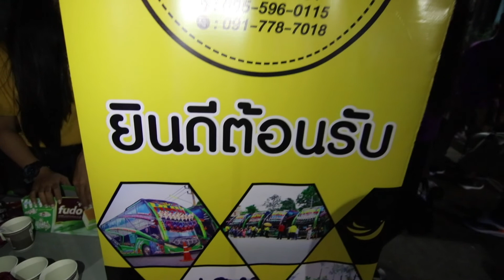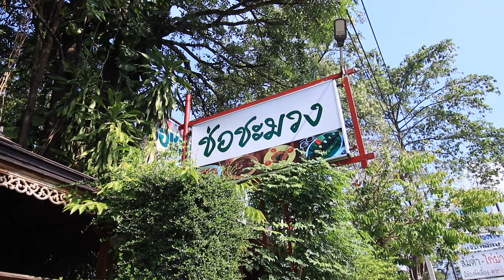งานท่องเที่ยวประจำปี 2563 บ.Mini Bug ช่วงแข่งกีฬา # EP.1